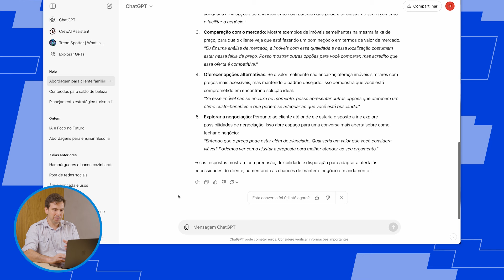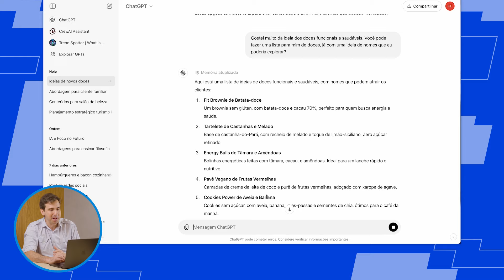Como Usar a IA para Impulsionar a Criatividade no Seu Negócio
Você sabia que o Chat GPT pode ser um parceiro incrível para trazer inovação ao seu negócio?

No vídeo de hoje, mostramos como ele pode ajudar, de forma prática, uma confeitaria a criar novas ideias de doces para atrair mais clientes.

Exploramos desde minibolos personalizados até doces funcionais e saudáveis, como fit brownies de batata-doce e tarteletes de castanhas.

Se você quer inovar e surpreender seus clientes, o Chat GPT pode ser a inspiração que você precisa! Assista e veja como ele funciona na prática. 🍰🍫